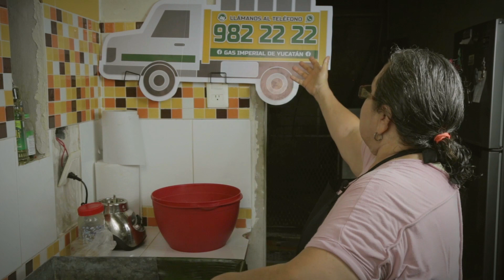Mamágeny Cochinita Octubre 00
Mis amores, les traigo la tan esperada y pedida receta de la cochinita pibil al estilo Mamá Geny, espero la disfruten y me puedan compartir que tal les quedo a ustedes, excelente fin de semana mis amores, besos.